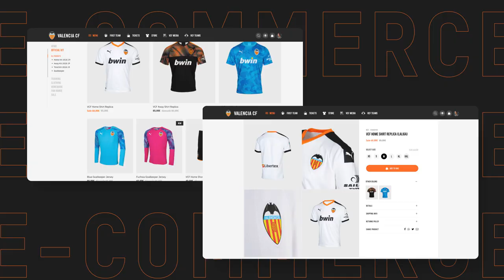EL VALENCIA CF, DISTINGUIDO EN LOS WEBBY AWARDS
La transformación digital del Valencia CF, reconocida con un “Webby Award Honoree” en la vigesimocuarta edición de los premios anuales Webby presentados por la Academia Internacional de Artes y Ciencias Digitales (IADAS).

The club become ‘Webby Award Honoree’ for their digital transformation at the 24th annual Webby Awards.